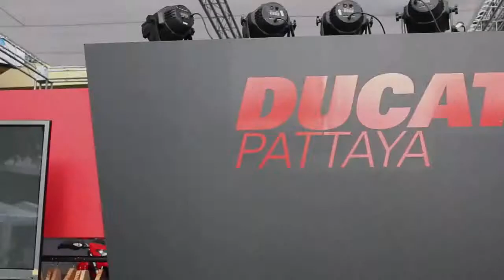3D mapping DUCATI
Line : MESISE